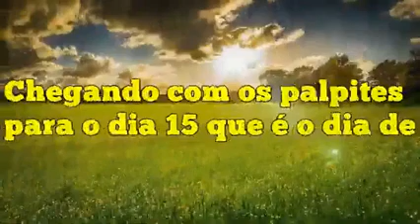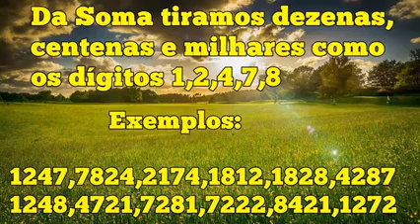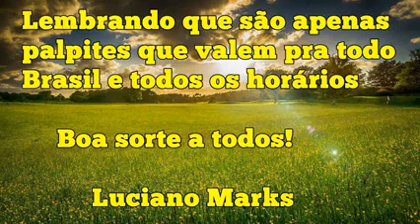PALPITES E DICAS DO JOGO DO BICHO PARA O DIA 15/10/2022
*BANCA ONLINE*

*MARKS*
*CAMBISTA ONLINE*

*Para jogar online é só fazer um pix no valor do jogo e mandar o comprovante juntamente com o jogo do bicho a ser feito*

*Fazemos seu jogo  e te mandamos o  seu comprovante*

*Se você ganhar depositamos ou transferimos para sua conta através do seu pix no máximo 24 horas*

*O jogo  do bicho  pode se jogar qualquer valor acima de 1 real*

*100% Online*
*100% Seguro*
*100% Confiável*

*Para conferir seus jogos você será colocado em um dos nossos grupos*

*OBSERVAÇÃO:*

*Devido ao tempo não atendemos ligações mande uma mensagem para o  WhatsApp que retornamos*

*PROMOTOR MARKS*

*BOLÃO VAPT VUPT TODA QUARTA E TODO SÁBADO*

*Escolha 10 dezenas de 00 a 99 podendo repetir prêmios para 10 acertos, 9 acertos  e pra quem não acertar nenhuma dezena*

*Cartela apenas 20 reais compre com o promotor Marks pelo WhatsApp*

*Participe dos nossos grupos no WhatsApp*.

*Palpites Jogo do bicho*

*Feras dos Palpites*

*Página Facebook Palpites e Dicas do Jogo do Bicho*

*Grupo Facebook Palpites e Dicas*

*Aí pessoal boa tarde a todos conto com vocês dá uma forcinha pra mim é só se inscrever*.

Palpites do xerifão,JOGO DO BICHO PALPITES PARA O DIA 15/10/2022,puxadas do jogo do bicho, jogo do bicho hoje,palpites de hoje,jogo do bicho palpites,palpites do tiringa, palpitesedicasdojogodobicho ,
JOGO DO BICHO ,JB PALPITES FORTES PARA O DIA 15/10/2022,  JOGO DO BICHO PALPITES PARA O DIA 15/10,PALPITES VALENDO PARA TODO BRASIL NO DIA 15/10/2022 ,
JOGO DO BICHO PALPITES PARA O DIA 15/10/,jogo do bicho dia 15,jogo do bicho  dia quinze de outubro, palpite dia quinze de outubro,